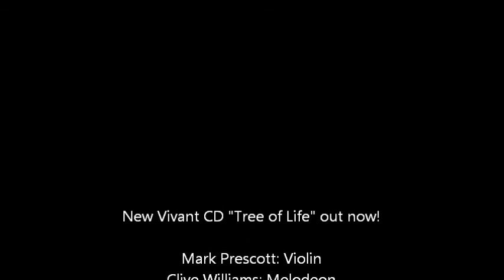Saturday Night, played by Clive Williams on Melodeon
Another outing for the Hohner Preciosa in Bb/Eb, this time making full use of the customised bass setup. Part of melodeon.net's theme of the month for August 2013, 'Morris Music', this is a great Morris dance tune (although this version isn't particularly designed for Morris use).